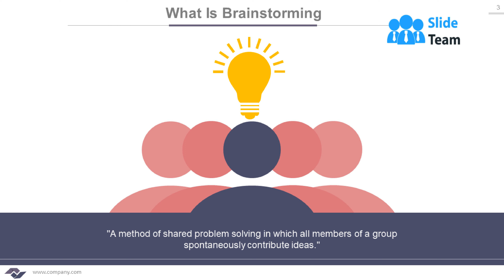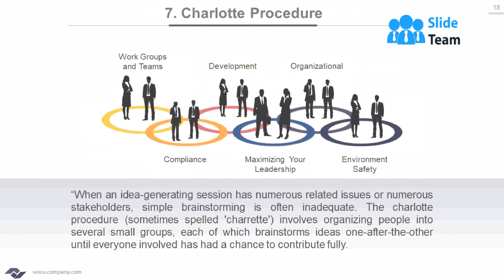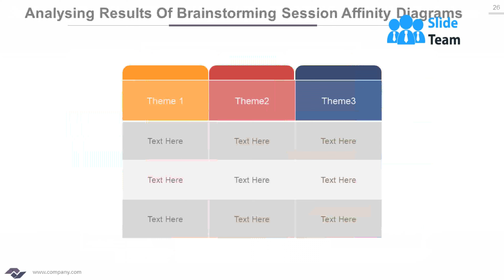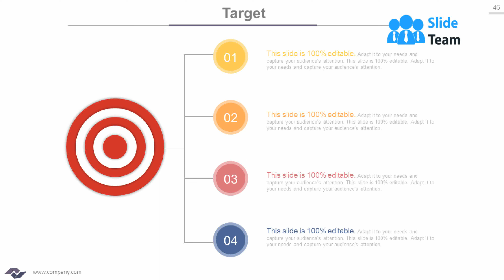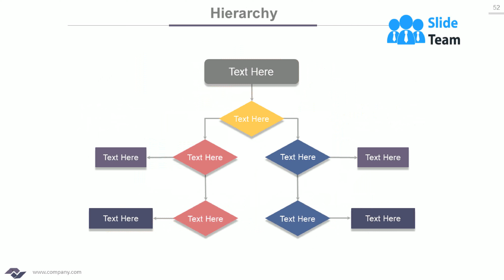Brainstorming Techniques For New Product Development Complete Powerpoint Deck With Slides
Building a brainstorming techniques PPT presentation up from scratch is indeed a tricky task. Considering this we have conceptualized a readymade PPT model to illustrate brainstorming tools and techniques required for product development. Here we are also sharing few tips to use our sample of PPT presentation for product brainstorming. You can also use our PPT example as a metaphor to promote problem solving approach of speed thinking or thinking outside the box among your employees. In short, bottom line is that our PowerPoint show supports employees to come out with new revolutionary product development solutions. Furthermore, our presentation deck symbolically helps management to trigger mind of employees to go for group creativity technique and reveal fresh brainstorming product ideas. Above all, giving an edge to presenter we have included exclusive template slides like procedure of brainstorming, stages of brainstorming, the stepladder technique, the synectics technique, the delphi method and so on. Finally, in one line you can gain more with our pre designed brainstorming techniques for new product development complete presentation deck. Display a client friendly approach with our Brainstorming Techniques For New Product Development Complete Powerpoint Deck With Slides. Their demands always come first.